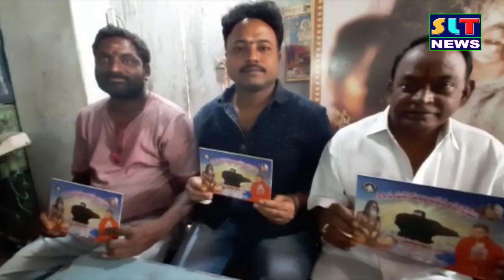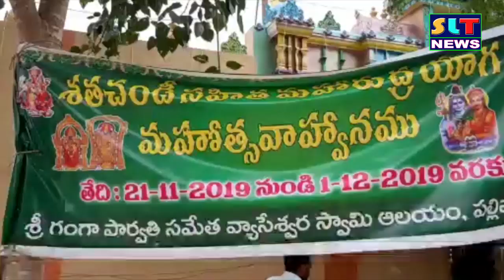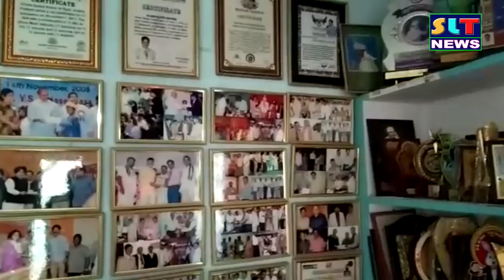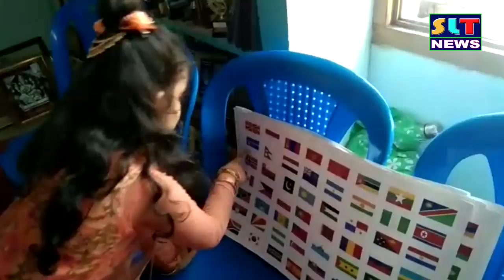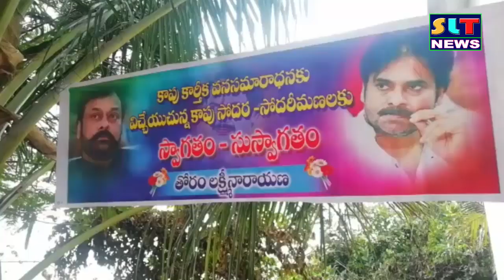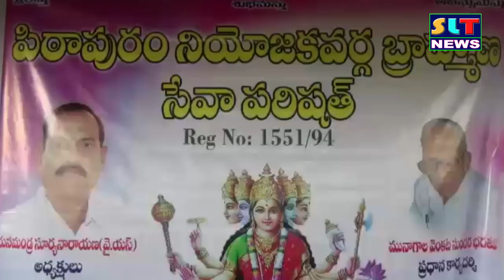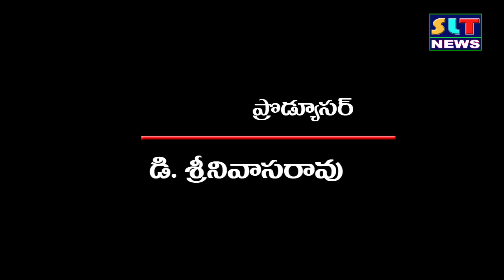SLT NEWS EAST GODAVARI 24 11 2019